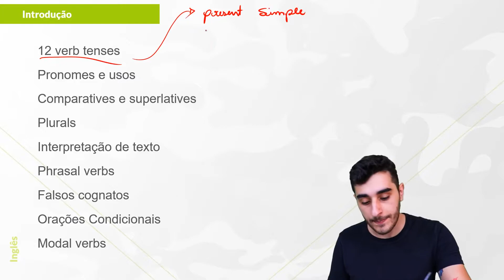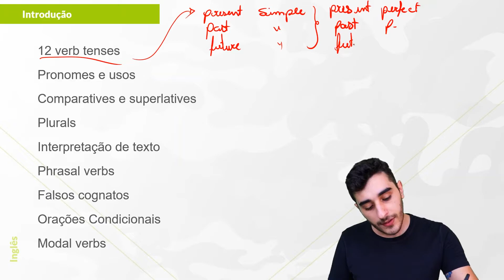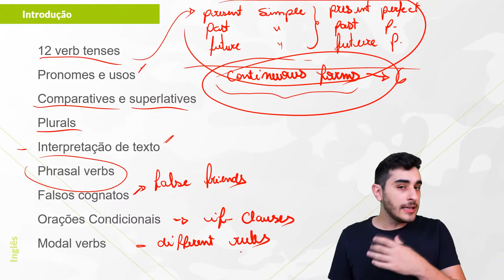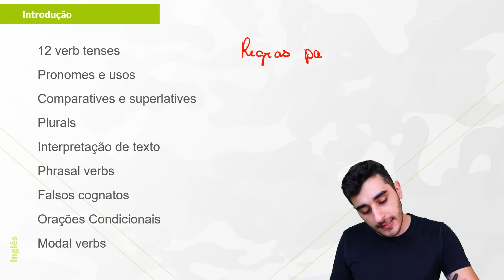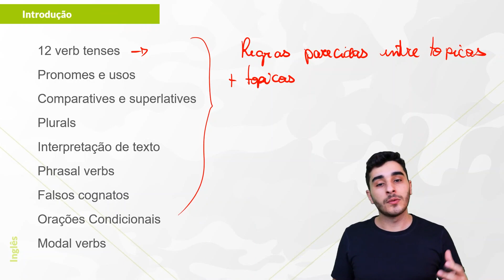Análise do edital Inglês - Vestibular UFPR